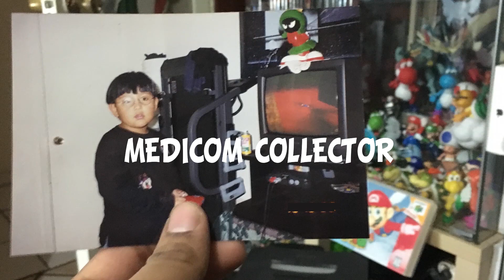Making Homer Mario (CUSTOM!!) The Simpsons toys custom toys world of nintendo